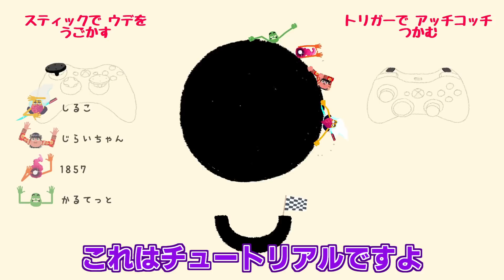【HeaveHo】俺たちより友情の握力が強い人はいない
「Heave Ho」2019/08/30
手を繋いでゴールを目指す友情のゲーム。

編集：しるこ＆はこたろー